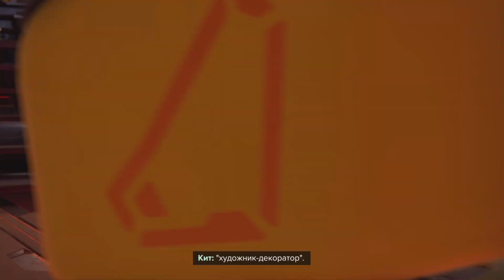Ratchet & Clank: Сквозь миры Моё первое прохождение часть 8😉